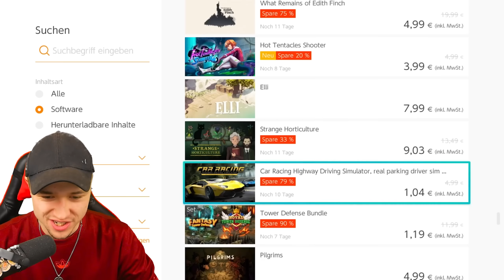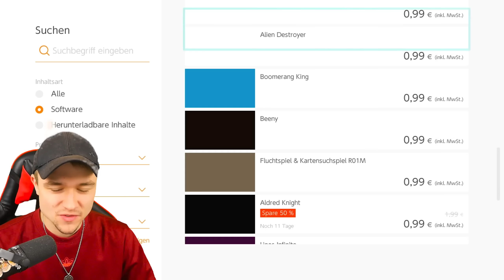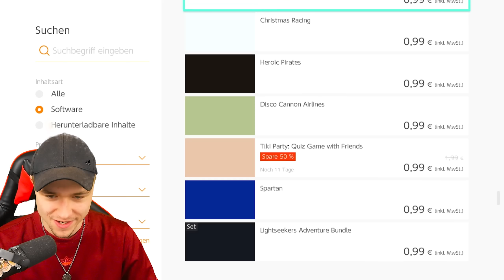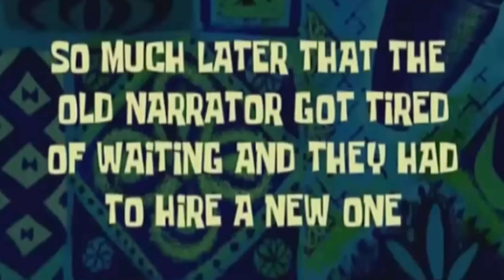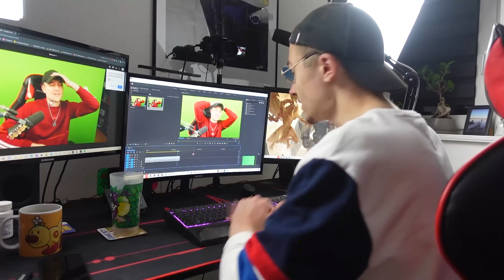Was finde ich im eShop für GENAU 2,50€?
Ein weiterer Part Trashtendo steht an! Was finde ich für genau 2,50€ im Nintendo eShop?

Mein Name ist Dävid und heiße dich herzlich Willkommen zu einem neuen Video. Es wird bombastisch, wie Bomben.💣